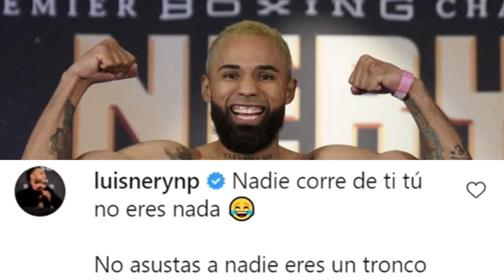casimero sikat ang makakalaban luis nery o aleem na ba?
luis nery vs casimero eliminator aleem dadayo kontra casimero casimero luis nery aleem fight inoue kargado casimero hinamon casimero hinamon ng amerikano casimero wbc rankings.